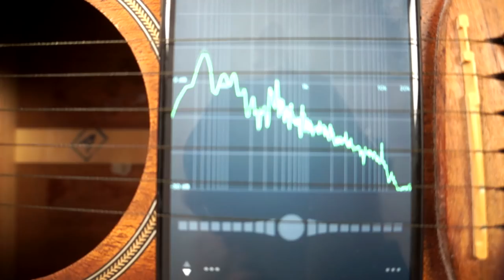SEWING THREAD AS GUITAR STRINGS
A lot of you suggested me to try sewing thread as guitar strings and here is the results! It sounds a lot better than expected, almost like some other instrument. To bad it looses the tuning very quickly... Everything I played in this video was original ideas, most of it was improvisation, that's why I sometimes play the wrong notes! What should I try next?

Thanks to Fender PLAY I can do Youtube part-time. If you want to learn acoustic/electric guitar and become better than me, this is the place to go. Try it out now! I wish this existed when I started learning

Mattias Krantz
LJUNGBY
KUNGSGATAN 9
34144 LJUNGBY
SWEDEN

This audio is mastered by LANDR . Try it yourself with 2 free 16-bit WAVs ($20 regular value)